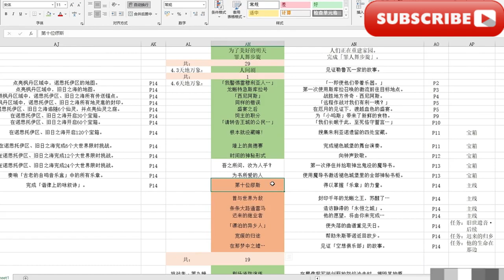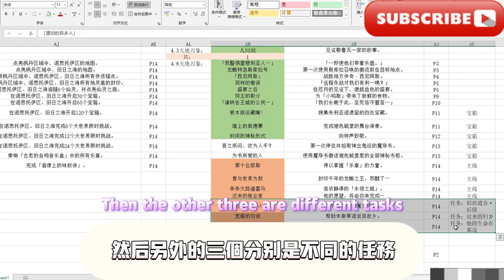成就合集：成就：未兆的封印咒縛，成就：鯨腹中的三，成就：「吉位！」，成就：「請轉告王城的公民…」成就：根本就 沒藏嘛！ 牆上的奧德賽，魔導書三個隱藏成就：吾之所問，汝為人乎、為書所愛之人和漂泊的異鄉人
大家好，我是愛原神，我今天繼續帶給大家4.6版成就攻略合集：P6成就：未兆的封印咒縛，P7成就：鯨腹中的三，P8成就：「吉位！」， P10成就：「請轉告王城的公民…」P11成就：根本沒藏嘛！ +牆上的奧德賽，原神4.6魔導書相關三個隱藏成就：吾之所問，汝為人乎、為書所愛之人和漂泊的異鄉人，核對：任務必得7個+大世界探索13
Hello everyone, I am Aigenshin. Today I will continue to bring you a collection of achievements and guides for version 4.6: P6 achievement: Unheralded Seal and Curse, P7 achievement: Three in the belly of the whale, P8 achievement: "Auspicious position!", P10 achievement: "Please tell the citizens of the royal city..." P11 achievement: It's not hidden at all! +Odyssey on the Wall, three hidden achievements related to the Grimoire of Genshin Impact 4.6: What I Ask, Are You a Human Being, The Lover of the Book, and the Wandering Stranger, check: 7 missions must be obtained + 13 big world explorations